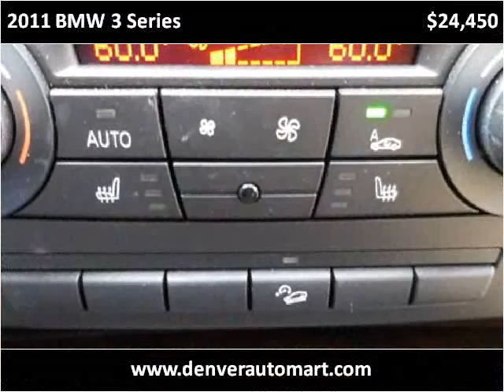2011 BMW 3 Series Used Cars Aurora Colorado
This 2011 BMW 3 Series is available from Auto Mart USA.